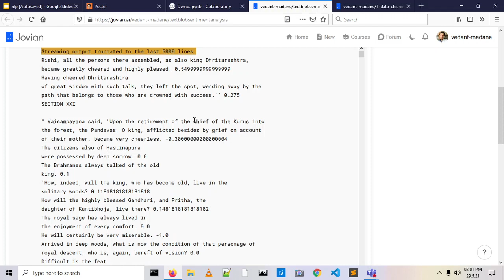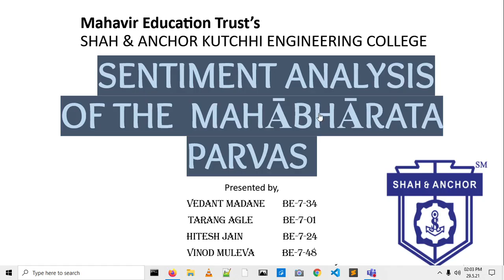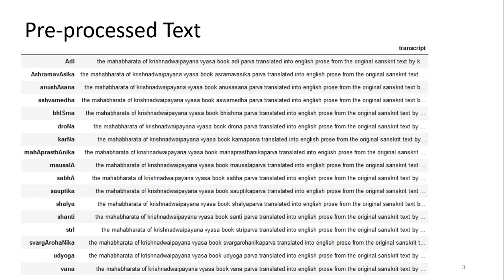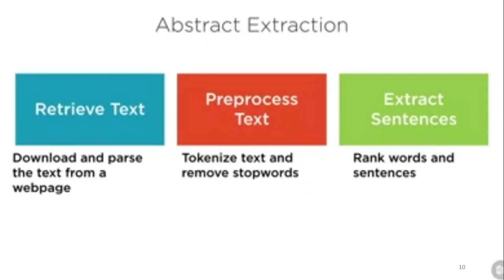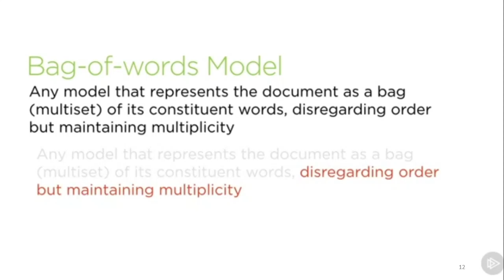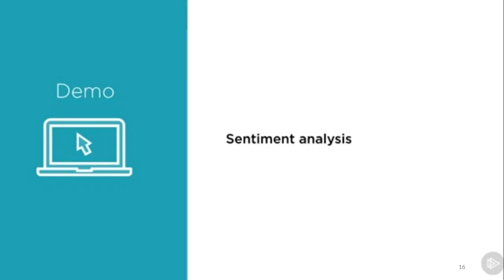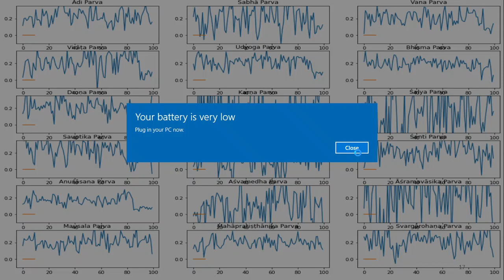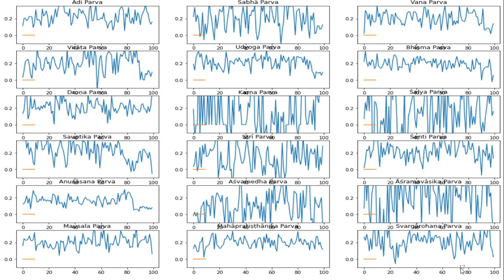Bachelor of Engineering Final Year Project Presentation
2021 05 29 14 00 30